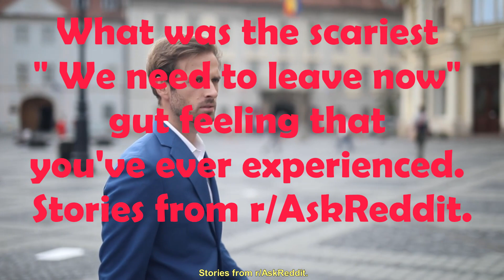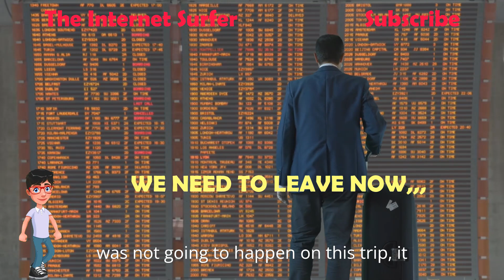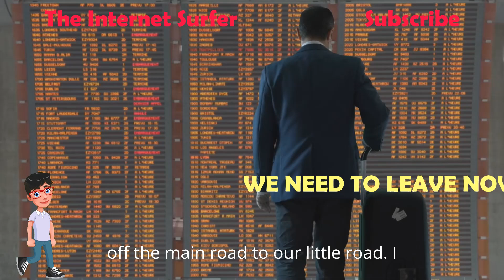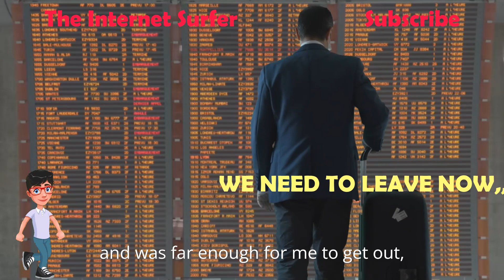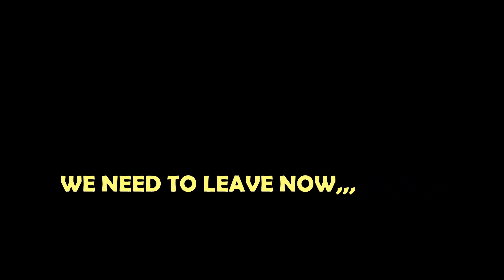What was the scariest " We need to leave now" gut feeling that you've ever experienced? r/AskReddit.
***Title: What was the scariest " We need to leave now" gut feeling that you've ever experienced. Stories from r/AskReddit.

am it the asshole, scarystories, gutfeeling, redditstories,stories, redditstory, askreddit, reddit short, reddit story, scary, creepy, story, reddit, creepypasta, reddit video, aita